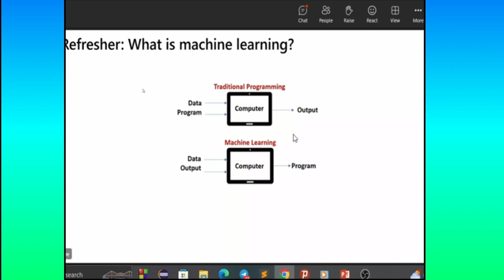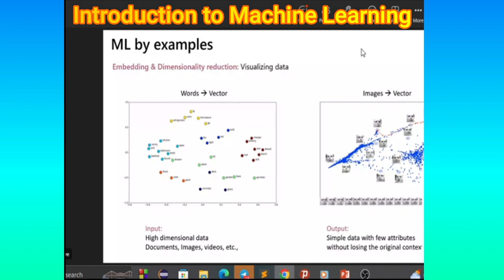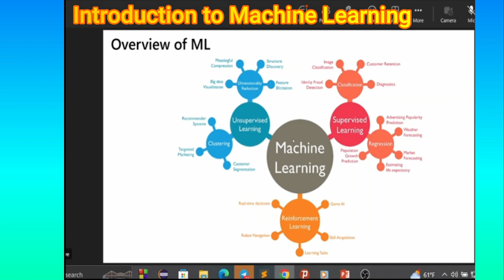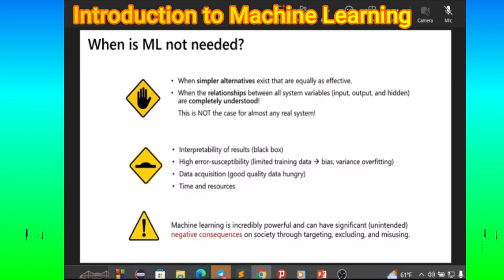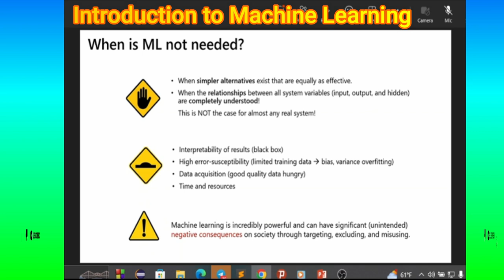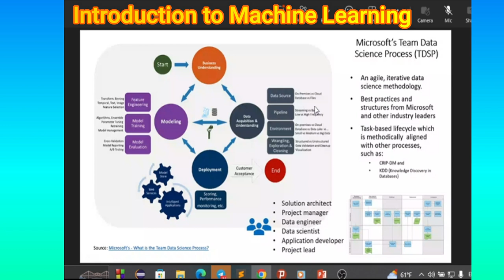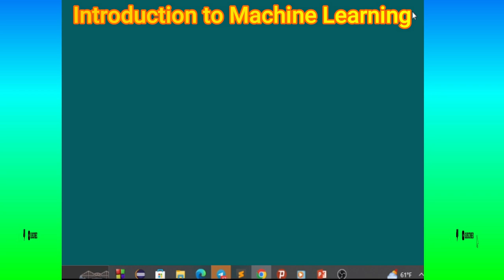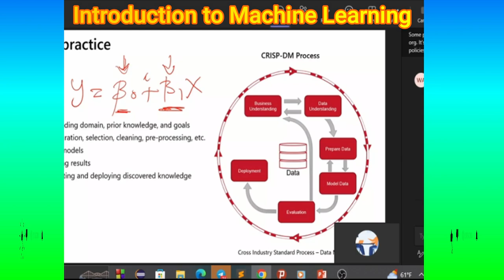Foundation of Machine Learning